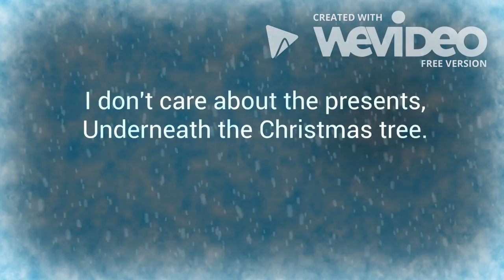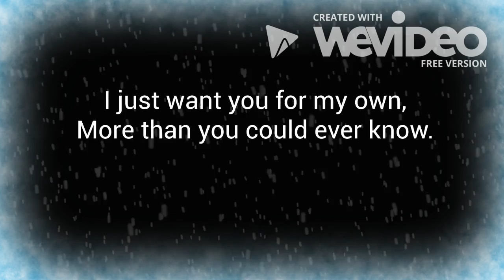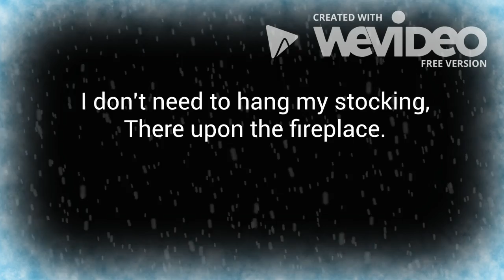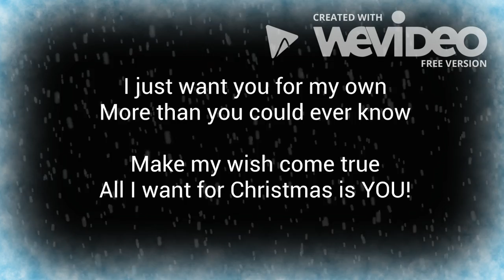Merry Christmas from Bastrop Animal Shelter!